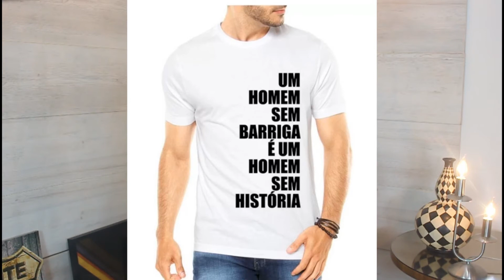❤️️Tendência – Camisetas personalizadas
Nesse vídeo vou falar sobre  as tendências em camisetas personalizadas. Tem muita novidade,as grifes , as grande grifes internacionais já estão adotando essa tendência e . O que pra muita gente já não é novidade , mais tem muita coisa interessante,